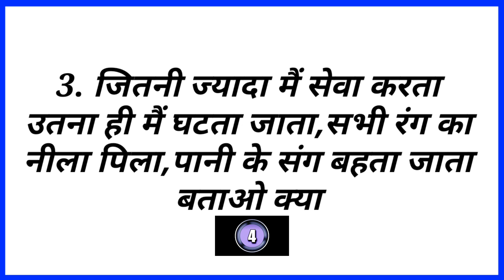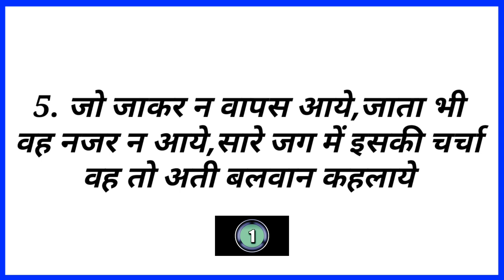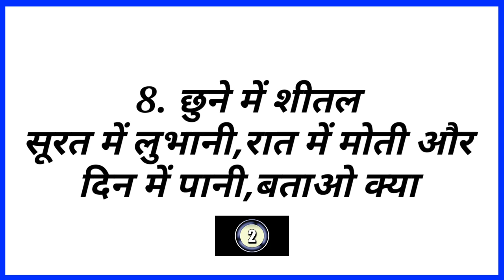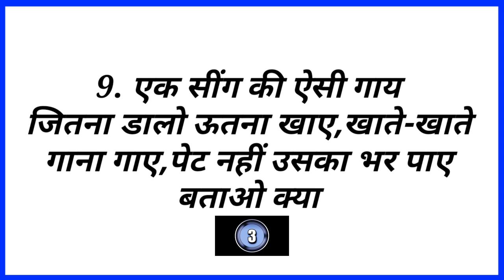दिमागी पहेलियां | Hindi Paheliyan | Paheli Brain Development ke Liye | Sharp Shenti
Friends is channel par apko double meaning paheliyan, double meaning questions, question, puzzles, riddles, GK questions, paheliyan mil jayengi.

paheliyan
paheli
paheliyan in hindi
paheliyan paheliyan
paheli paheli
paheliyan majedar
paheliyan dekhiye
paheliyan dikhaye
paheliyan hindi main
paheliyan achhi achhi
paheliyan video
paheliyan bataye
paheliyan dikhao
paheliyan in hindi mind your logic
paheliyan in hindi queddle

Sharp Shenti